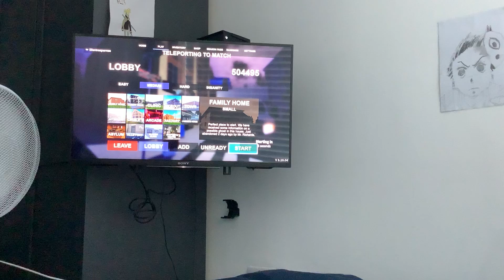Day 2 specter p1